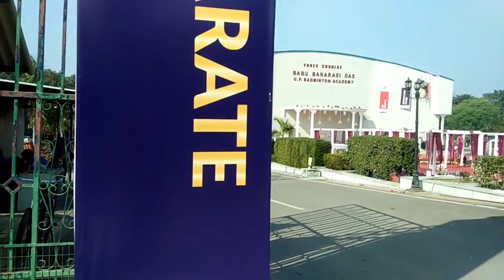Babu Banarasi Das U.P. Badminton Academy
Babu Banarasi Das U.P. Badminton Academy # viral ,New Traveller Tech